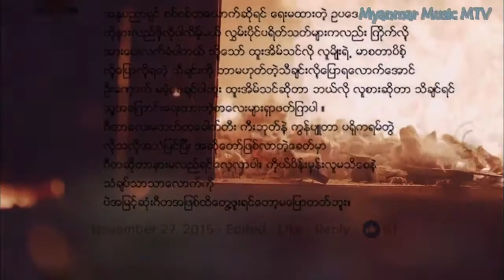1.Intro-လႊမ္းပုိင္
ဂီတေဗဒ(၂၀၁၇ ခုႏွစ္)